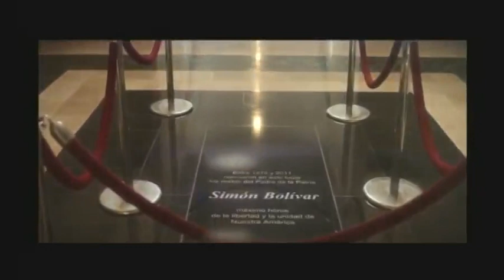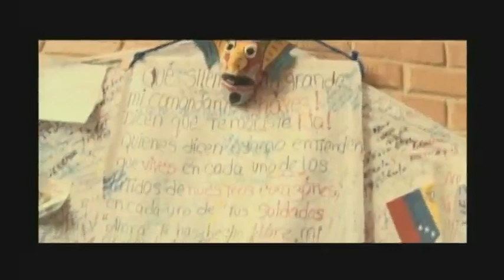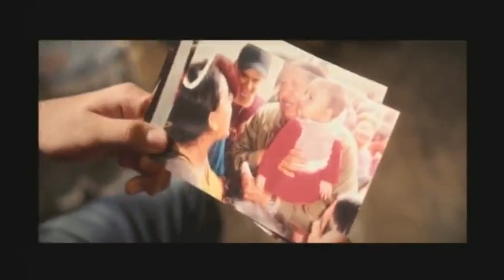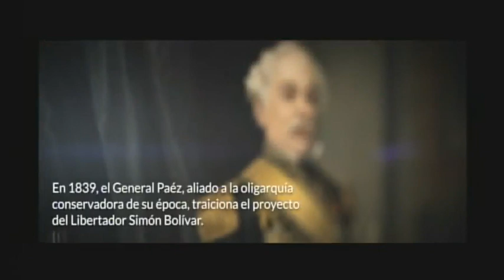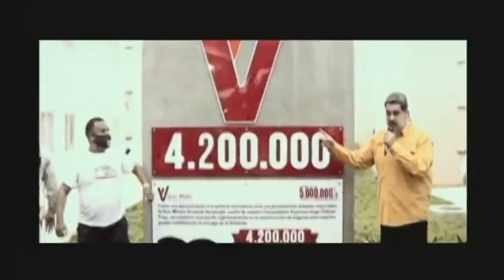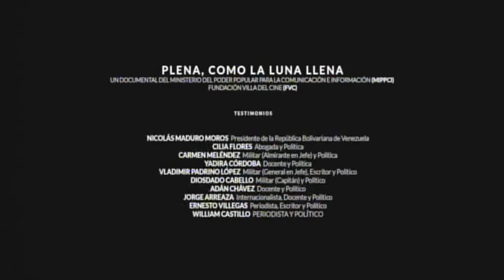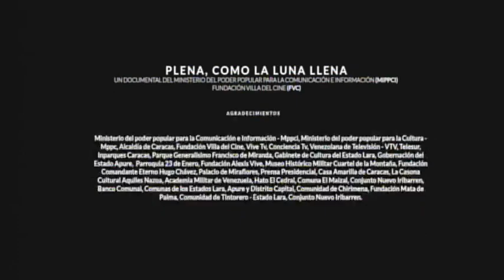Documental "Pleno como la Luna Llena", a 10 años del último mensaje televisado de Hugo Chávez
Este 8 de diciembre de 2022 fue estrenado el documental "Pleno como la Luna Llena" realizado por el Ministerio del Poder Popular para la Comunicación e Información al cumplirse 10 años del último mensaje televisado emitido por Hugo Chávez el 8 de diciembre de 2012, antes de partir a Cuba a una operación.

USDT o Bitcoin (BEP20): 0xef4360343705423a24119205eeb1de2a10fd23f4

USDT (TRC20): TQJB86JZjF5Kt1C7f322aax4iyD6x65UcV

Petros: PFfDUW3cj1WD7cUPYg9MK2EtgG5nUgVzuc